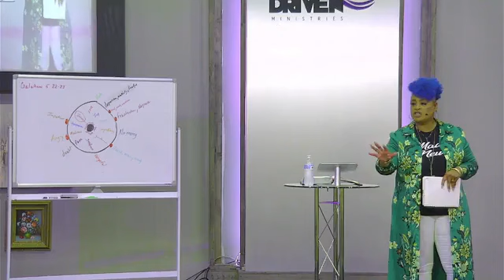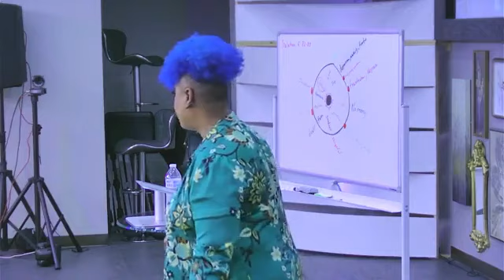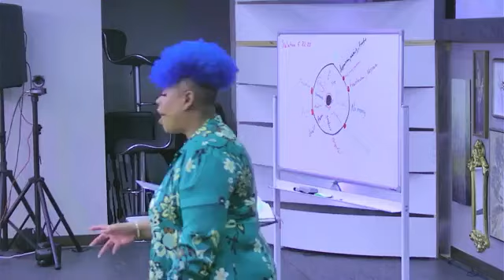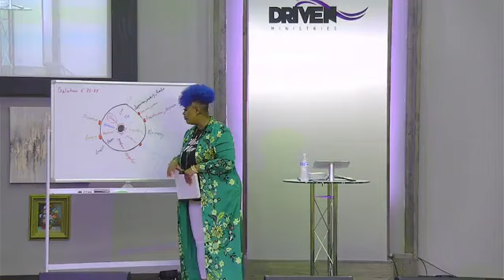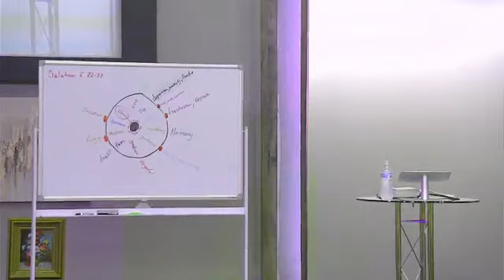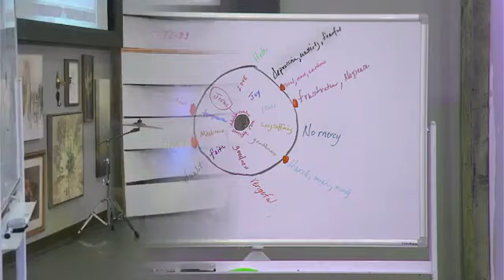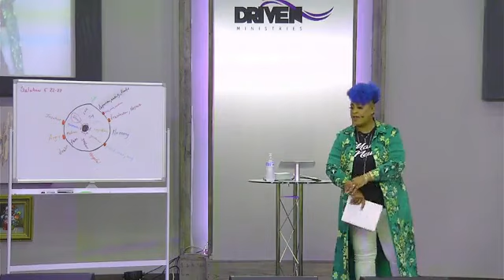Strength in the Process!!// Prophetess Nina Taylor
Join us every Sunday at 11: 30am (EST) for Sunday Service.

If you were touched by God through this message, we would love to hear about it, or if you need prayer.